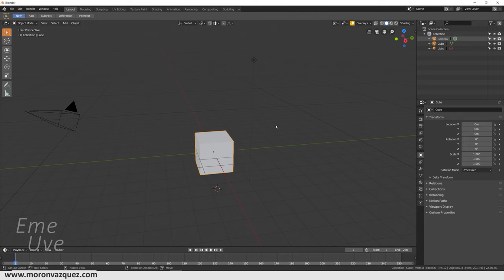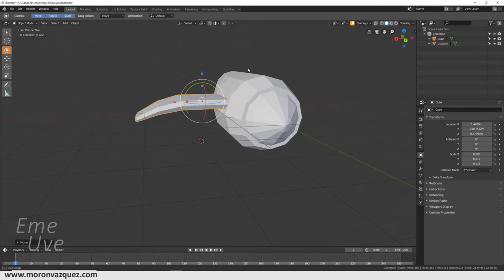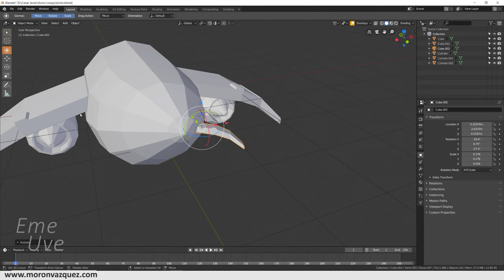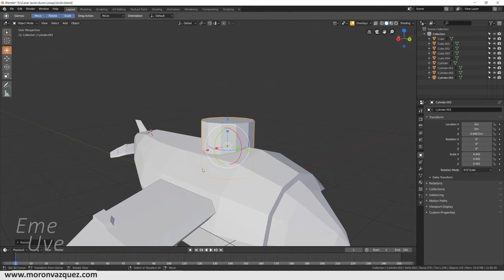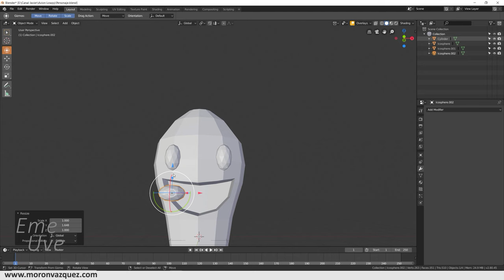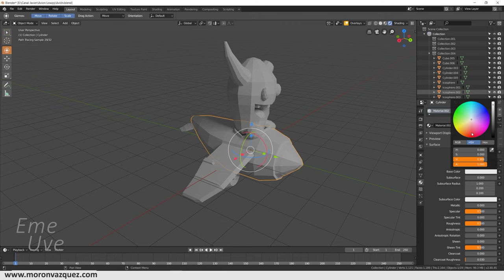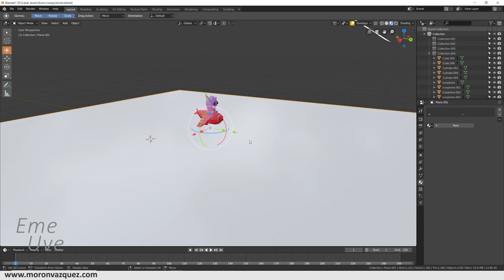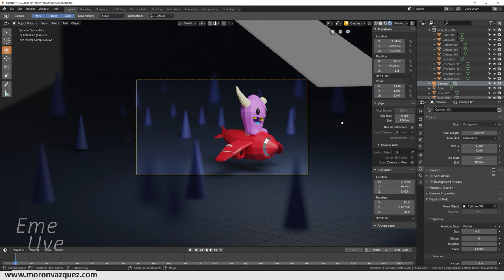Tutorial Blender español para principiantes ✈️ Técnica LowPoly de personaje y avión en 3D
El el tutorial que dejo arriba, aprenderemos algunas cositas nuevas como la herramienta de espejo o separar polígonos de un mesh mientras aprendemos un poco de LowPoly.

Gracias

Espero disfruten del tutorial y sigamos aprendiendo juntos.
Crearemos un avión y un personaje en 3D con un acabado muy divertido.